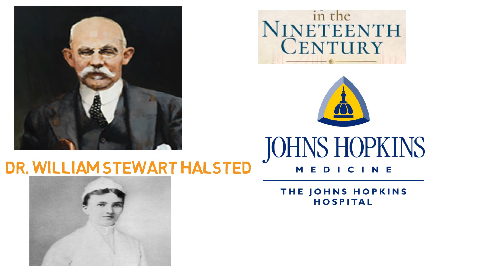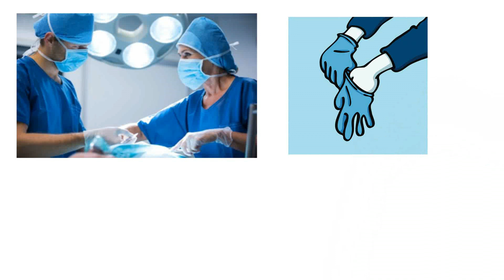কিভাবে এলো সার্জিক্যাল গ্লাভস | Invention Story of Surgical Gloves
Medical Gloves  in Bengali |
Hand Gloves |
Disposable Gloves|
 In Bengali |
RUBBER GLOVES |
PLASTIC GLOVES  |
LATEX FREE GLOVES |
 EXAM GLOVES |
 SILICONE GLOVES |
বাংলা গল্প বিজ্ঞানের গল্প

This video is about Invention story of Surgical Gloves or medical gloves | Dr. William Stewart Halsted story | Johns Hopkins Hospital Story of U.S | CAROLINE HAMPTON | latex free gloves |

NOTE: The materials and the information contained on this channel are provided for general and educational purposes only and do not constitute any legal, medical or other professional advice on any subject matter. None of the information on our videos is a substitute for a diagnosis and treatment by your health professional. Always seek the advice of your physician or other qualified health provider prior to starting any new diet or treatment and with any questions you may have regarding a medical condition. If you have or suspect that you have a medical problem, promptly contact your health care provide.

# MUSIC
ARTIST- NICOLAS HEIDLAS
TITLE- SUMMER DAYS.

# BIG THANKS TO RANBIR
# THANKS TO ROUNAK
# THANKS TO PRITAM
# THANKS TO RAKESH

# Manifestyourlife.

# SHARE # SUPPORT # LIKE
# COMMENTS